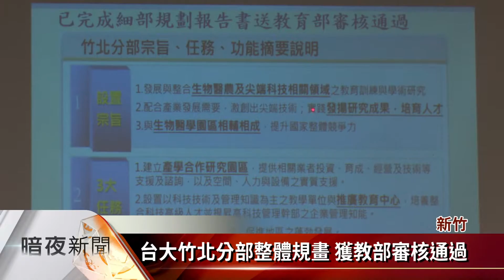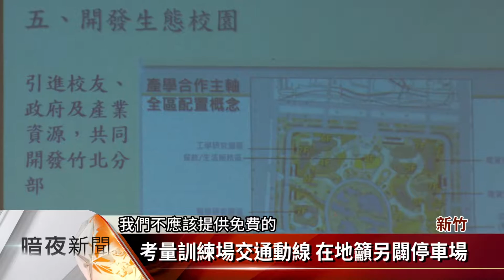延宕16年 台大竹北分部明年建推廣學院【20160906客家新聞】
已延宕16年的台大竹北分部興建案，最近總算有了新進展，台大校方5日晚間，在新竹縣竹北市的中興里集會所，舉辦竹北分部說明會，宣布預定明年將興建進修推廣學院，並將配合世大運，闢建足球訓練場，鄉親們得知消息後，都熱烈歡迎設校，不過鄉親還關心的是，明年世大運足球訓練場的交通動線，是否會對地方造成影響，校方則回應，會開放竹北分部的部分校園作為停車空間，但可能會研擬停車收費辦法。